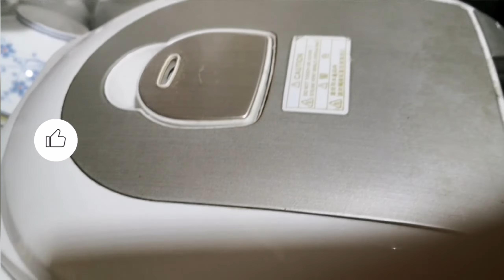CHICKEN RICE IN RICE COOKER||EASY RECIPE||CANTONESE FOOD||CHINESE FOOD||OFW💪🙂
CHICKENRECIPE